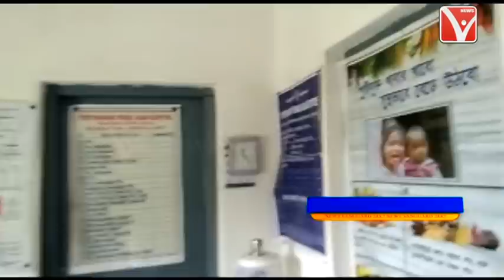ভ্যাকসিনে জুজুর ভয়